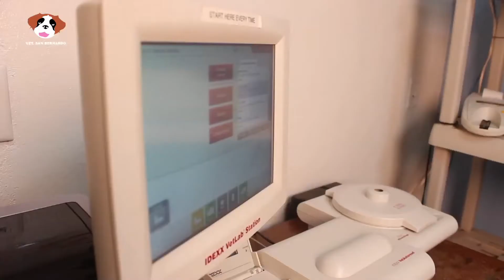Laboratorio Clínica San Bernardo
clínica San Bernardo cuenta con el laboratorio má avanzando del área oeste en la chorrera panamá